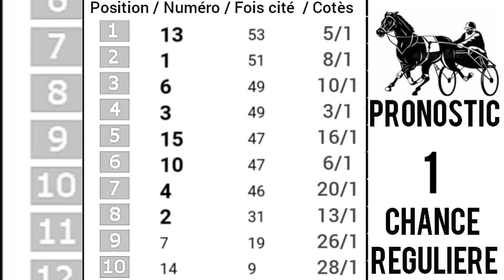PRONOSTIC PMU QUINTÉ+Mercredi 02 Août 2023 Départ: 18h00/R1C4.QUINTE DE GRIGNY A ENGHIEN,